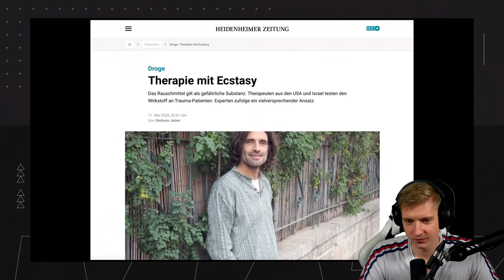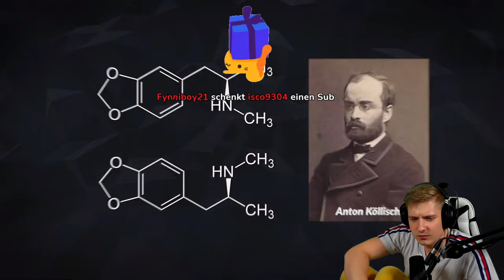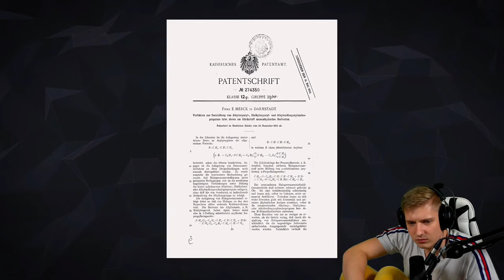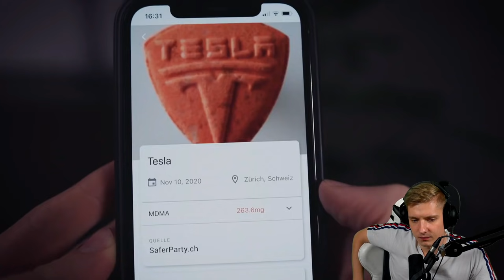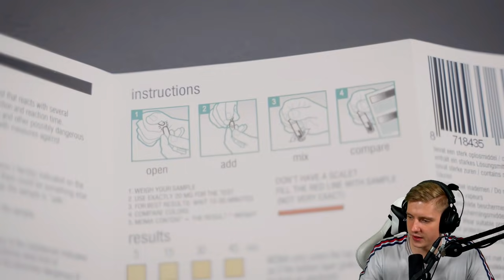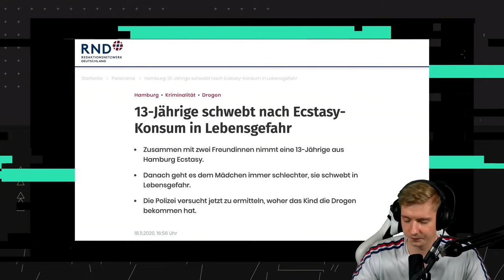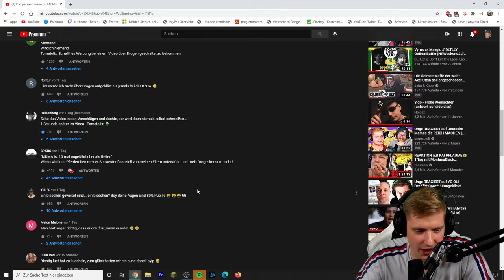ohoho Tomatolix schmeißt bisschen Emma oder was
ADDET MICH:
►Steam: KuchenTV

Postfach:
Tim Heldt
Postfach 2405
38014 Braunschweig

Pakete an:
Tim Heldt
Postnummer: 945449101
Packstation 104